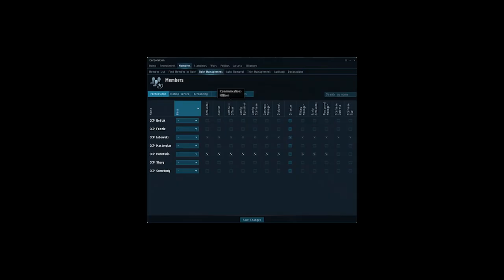EVE Online - Between Fanfests Development Review (2015-2016)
Check out the major things that were added to EVE Online in just a single year (between Fanfest 2015 and Fanfest 2016). For more information about current, past, and future EVE development, head